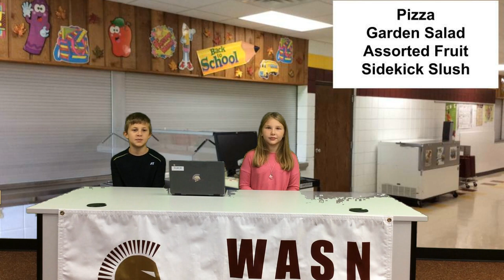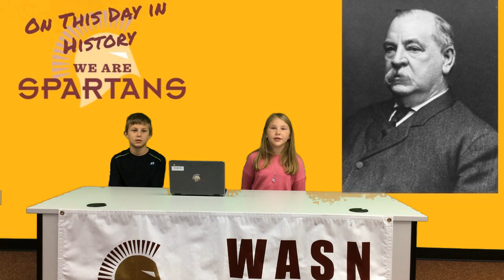11.8.22 AM Announcements